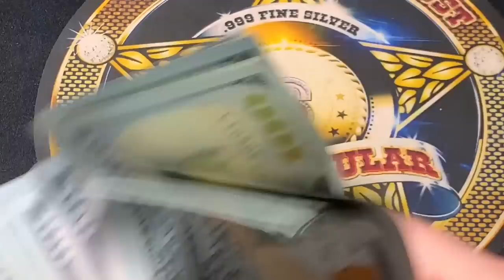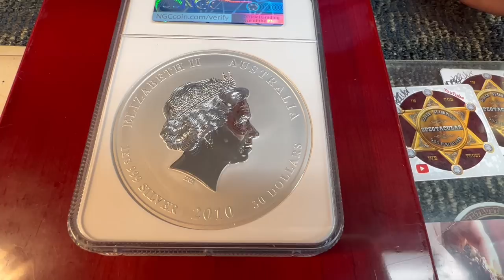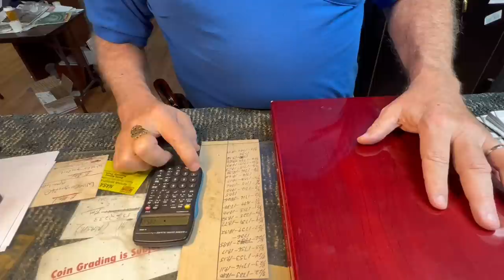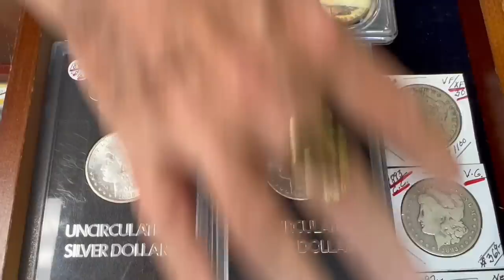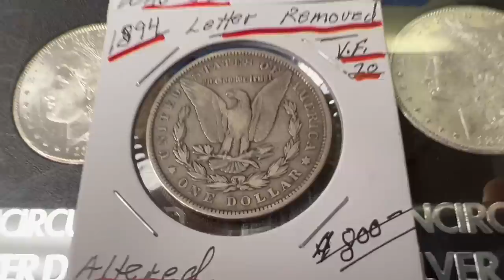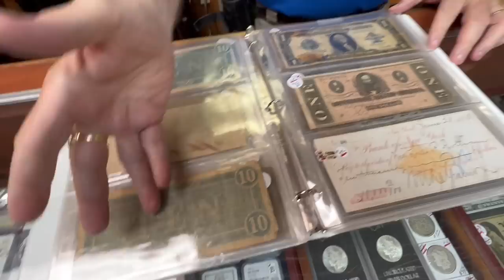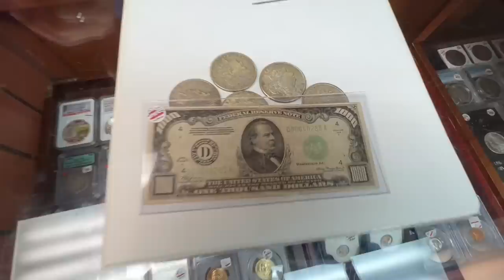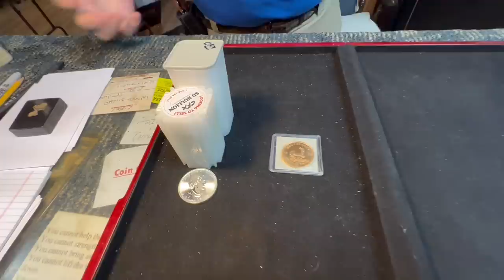My Coin Shop Owner Talks About Coin Collecting Strategy - Plus a BONUS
COIN GUY'S INFORMATION
Shop location: 2154 Mariner Blvd. Spring Hill, Florida

Spegtacular
34656